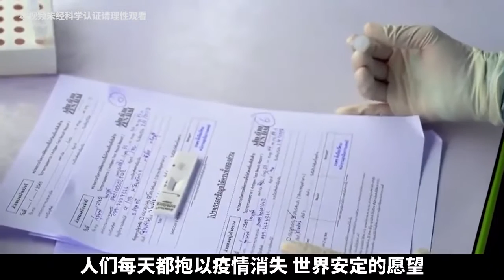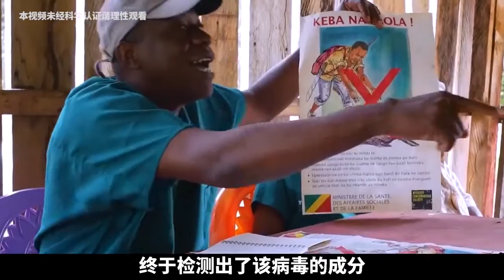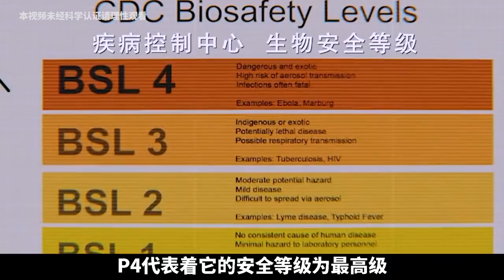历史正在“重演”？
欢迎您收看科学普及站
多谢大家的支持。 我们强调了视频内容的合规性，同时也保证了内容的新闻价值。